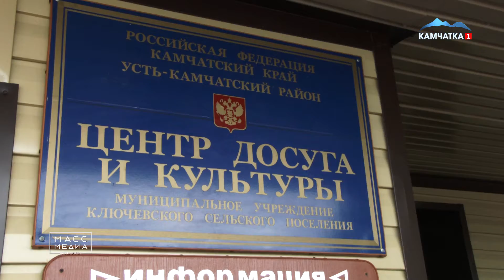Отремонтировали «Ракету» | Новости Камчатки | Происшествия | Масс Медиа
Ремонт сельских домов культуры завершается на Камчатке.

Накануне в посёлке Козыревск Усть-Камчатского района приняли работы по ремонту фасада досугового центра «Ракета». Работы выполнены в рамках регионального проекта «Культурная среда» нацпроекта «Культура».

Также в этом году капитальные ремонты фасадов домов культуры, помимо Козыревска, прошли в посёлках Зелёный, Коряки и селе Сосновка.

Отметим, одним из приоритетных направлений работы правительства края в рамках нацпроекта является возрождение домов культуры, особенно сельских. Сеть культурно-досуговых учреждений региона — это почти 40% от общего количества организаций культуры. Более половины из них находятся в сельской местности и часто являются единственными такими учреждениями в отдаленных населенных пунктах.